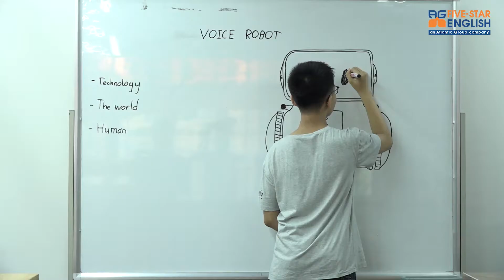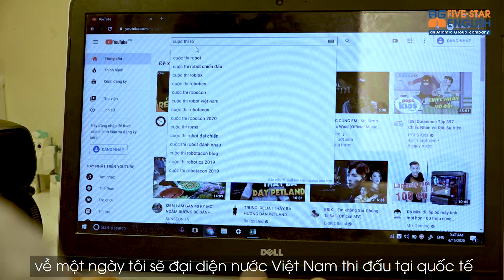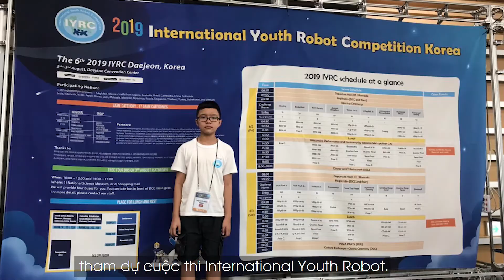[MYDCT4] Nguyễn Hải Nam - Lớp 7A1 THCS Giảng Võ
Bài dự thi của Nguyễn Hải Nam - Lớp 7A1 THCS Giảng Võ

Ước mơ: Nhà khoa học nghiên cứu về Robot
“Ước mơ của tôi là trở thành nhà khoa học về công nghệ và thiết kế robot. Tôi rất yêu thích công nghệ thông tin và muốn tạo ra những công nghệ có thể giúp ích Việt Nam.”

Video dự thi vòng chung kết cuộc thi Making your dreams come true - Mùa 4 do Atlantic Five-Star English phối hợp cùng Sở GD&ĐT Hà Nội tổ chức.

👉Đừng quên theo dõi video, share và comment để giúp Hải Nam chiến thắng nhé